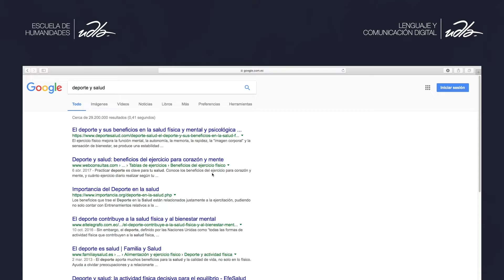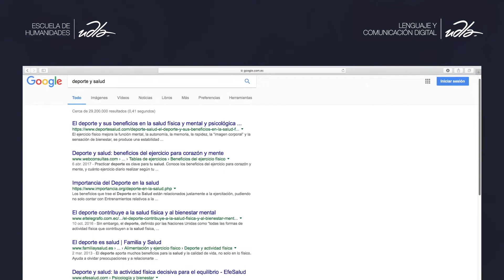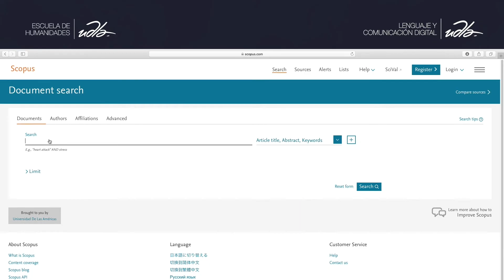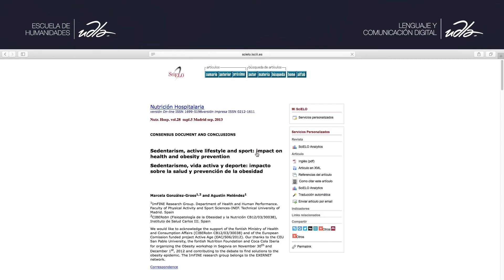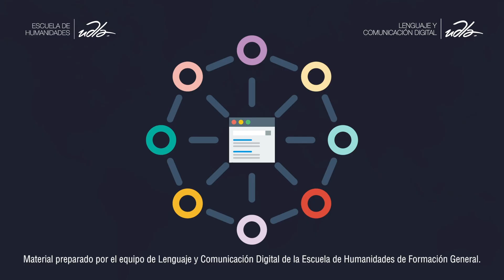Buscadores académicos y no academicos - Lenguaje y comunicación digital - Udla en línea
Materia: Lenguaje y comunicación digital
Docente: Caridad Peña
Facultad: Formación General
Dirección de Educación en Línea
Udla